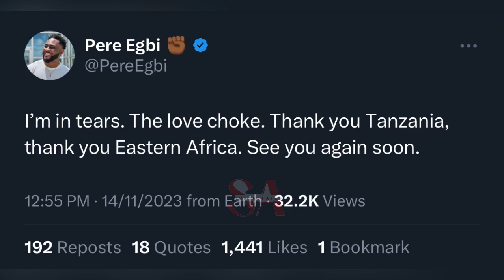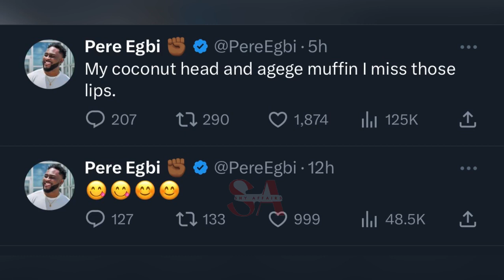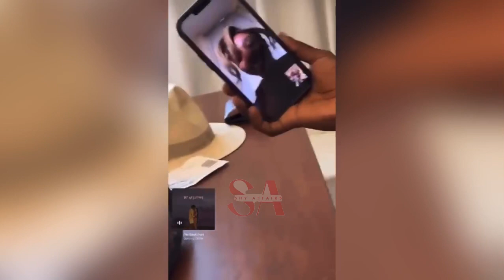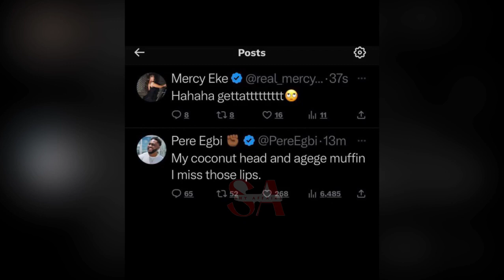Mercy and Pere vacation and flirting their love in public ❤️🔥🔥for fun 🤩 experience